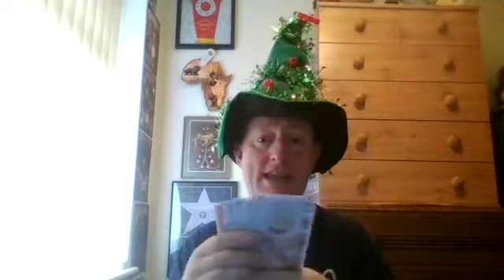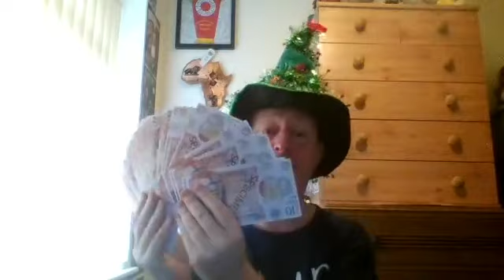CHRISTMAS 2021 BUMPER SALE 85% OFF ALL HYPNOSIS & NLP HYPNOTHERAPY IN STORE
BUMPER CHRISTMAS SALE - 85% OFF - ENDS BOXING DAY NIGHT

*STUDY WITH 16 WORLD CLASS EXPERTS IN THEIR FIELDS

*EARN 24 WORLD CLASS ACCREDITED DIPLOMAS FOR LESS THAN $300

*EASILY MAKE 2022 YOUR BEST YEAR EVER - GUARANTEED

Check out the video below for details of how to make 2022 your best year ever in all areas of your Life and Business by taking advantage right now of the Amazing LIMITIED TIME offers and Opportunity's which are detailed at the links below

85% OFF MOST EVERYTHING IN OUR ONLINE STORE

(These Deals all End Midnight Boxing Day 26th December 2021)

BUT THE TOP SEVEN PICKS IN NO PARTICULAR ORDER ARE

01) Hypnotherapy & NLP Platinum Package -

02) Marketing for Mind Therapists Platinum Package

03) Stage Hypnosis & Street Hypnotism Platinum Package

04) Magicians & Mystery Entertainers Platinum Package

05) Mentalism & Psychic Entertainers Platinum Package

06) SHITNOSIS - Ultimate Mind Therapy Package

07) P.E.A.C.E TECHNIQUE aka P.E.A.C.E PROTOCOL PACKAGE

USUAL COMBINED RETAIL COST OF ABOVE SEVEN BUMPER DISCOUNT PACKAGES WOULD BE - $2,879

BUT DURING XMAS SALE UNTIL MIDNIGHT ON BOXING DAY 26th DECEMBER 2021 YOU CAN GET ALL 7 FOR JUST - $431.85p

OR SAVE EVEN MORE MONEY BY JOINING THE ELITE HYPNOSIS BOOTCAMP WHICH CONTAINS ALL SEVEN OF THOSE PACKAGES AND ALSO TONS & TONS OF OTHER STUFF HERE

JOIN THE ELITE HYPNOSIS BOOTCAMP TODAY FOR LESS THAN $300 & GET LIFETIME ACCESS TO OVER $15,000+ OF COURSES

AND DISCOVER MORE OF WHAT IS INSIDE THE BOOTCAMP HERE

THEN SECURE LIFTIME MEMBERSHIP FOR LESS THAN $300 HERE

THEN ALSO REMEMBER THAT...

When you sign up for Lifetime Membership of my ELITE HYPNOSIS BOOTCAMP you also get access to videos and audio training from ALL of the events and also ALL the courses that ALL of these people are Positively Raving About (including Famous Name therapists) here:

Plus you also learn all of the Secrets of the Stage Hypnotists and Rapid Inductions for Stage Hypnosis and also for use in Group Hypnotherapy Sessions and more as per the Rave Reviews here:

Inside the ELITE HYPNOSIS BOOTCAMP Members Area you get access to almost every single training package and business building item from all 6 pages of my Sellfy store at

Along with access to every item from all pages of my Vimeo Store of:

AND YOU WILL LEARN ALL OF THE SECERTS, STRATEGIES & REAL WORLD CONSISTENTLY PROVEN TO WORK TECHIQUES THAT HAVE ENABLED ME TO BUILD UP THIS CAREER RESUME TO DATE

THE BOTTOM LINE IS NOBODY ANYWHERE IN THE WORLD CAN POSSIBLY EVER OFFER YOU A MORE COMPREHENSIVE BUSINESS IN A BOX DEAL THAN THIS AS EXPLAINED IN THIS VIDEO

JOIN FOR LESS THAN $300 BEFORE MIDNIGHT ON BOXING DAY

(This Offer will NEVER be repeated)

NOTE = If 100 Memberships are secured (as I suspect they will be) before Midnight on Boxing day 26th December, then I reserve the right to withdraw this opportunity and thus you would be wise to JOIN TODAY